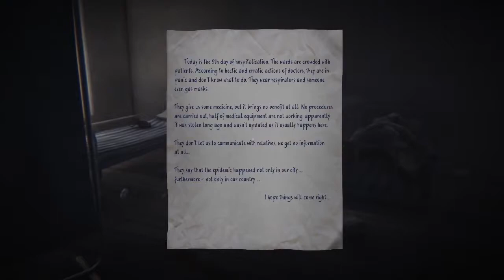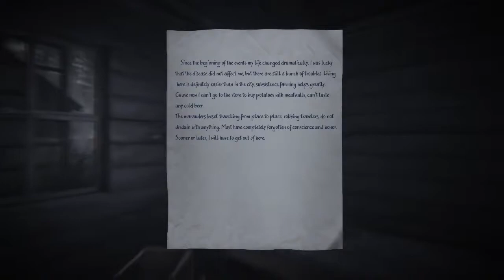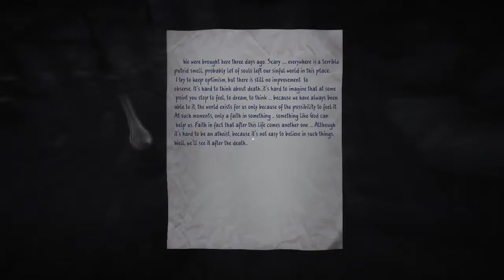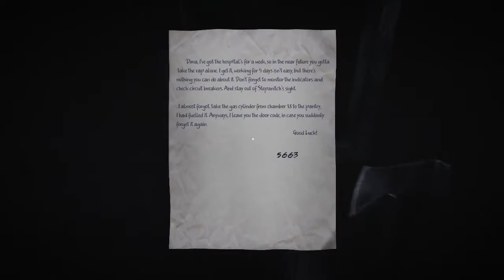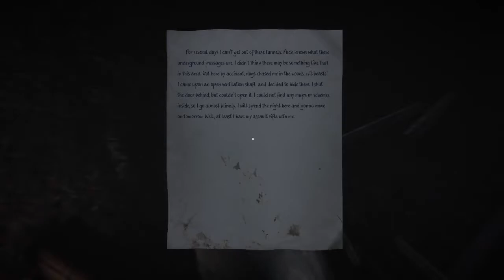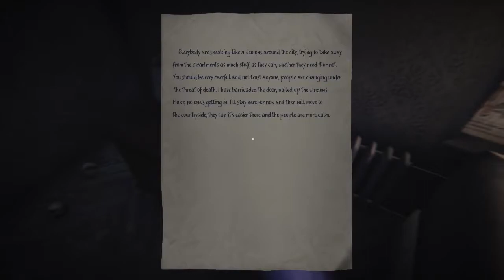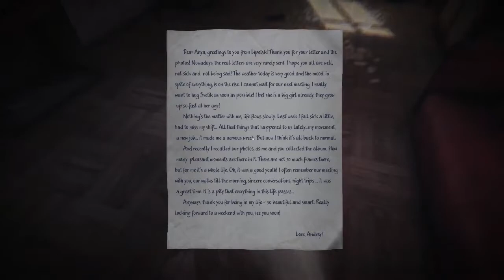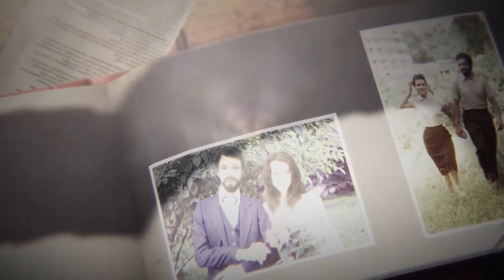35MM | PC | Full Game + All 3 Endings